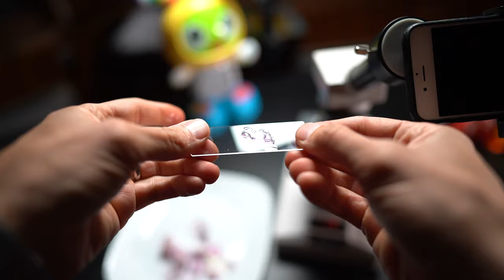Red Onion Osmosis - Plasmolysis - Microscope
The complete lab of making a red onion slide with distilled (pure) water (Hypotonic), adding a salt water solution (Hypertonic) and then returning it back to the original state.